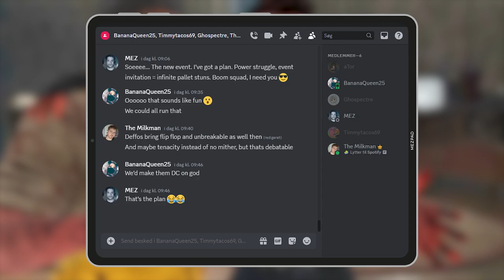Abusing DBD's Most BROKEN FEATURE!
The Twisted Masquerade is the limited-time main event that accompanies the main celebrations of the Anniversary. It has "magic pallets" that ensure we can stun the killer over and over again. This is definetly the most broken feature in Dead By Daylight right now.
From June 13th 11 AM ET – July 4th 11 AM ET, take a seat at the table and experience a delightfully unhinged bash that only The Fog can provide.